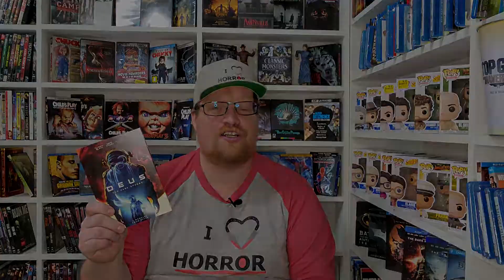Deus: The Dark Sphere Review (Movie)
Deus: The Dark Sphere was provided to me for review by 4Digital Media
GOALS

DVD at Amazon
Digital at Amazon

-  Deus: The Dark Sphere (2022)(4Digital Media)
Sci-Fi
DVD at Amazon
Digital at Amazon
Rating 4.1/10
Bob’s Rating 2.5/5
Director Steve Stone
Stars Claudia Black, Richard Blackwood, Phil Davis, Lisa Eichhorn, Charlie MacGechan, David O’Hara, Sophia Pettit, Branko Tomovic, Crystal Yu

Deus: The Dark Sphere Review

Storage
M.2 NVMe SSD